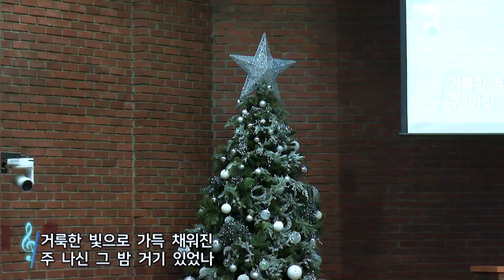[경배와 찬양] 특별찬양 주일 3부예배 (2021.12.12)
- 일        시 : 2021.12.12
- 제        목 : 위대한 빛
- 찬        양 : Chor. 이스라엘 찬양대 / Cond. 박승유